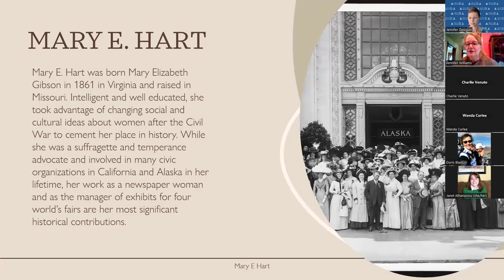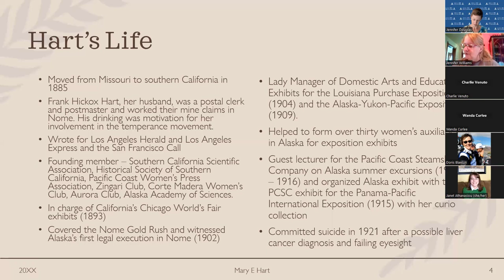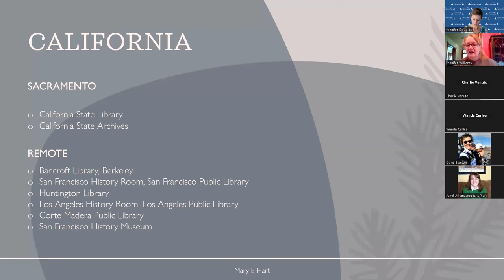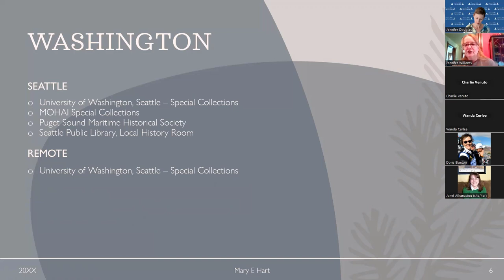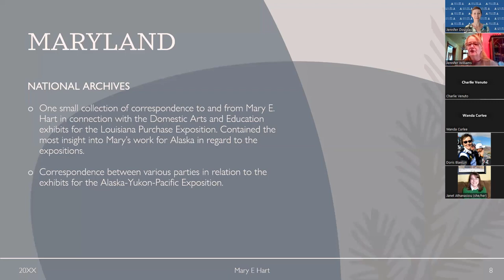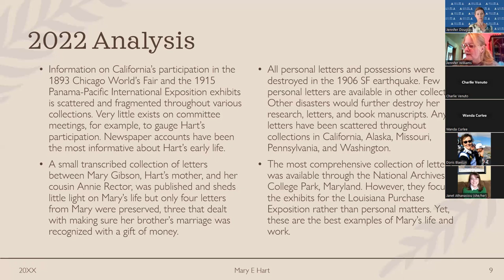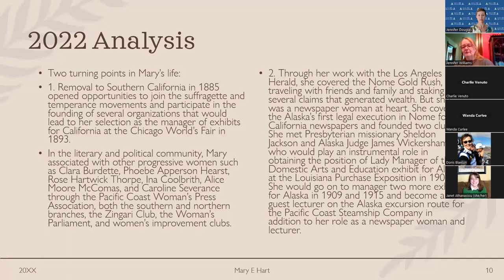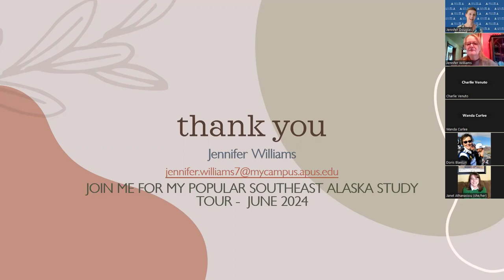Jennifer Williams | Mary E. Hart: First Lady of Alaska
Jennifer Williams presents on her research activities from her 2022 Faculty Research Grant. In this video she details the work she has done to discover information about Mary's life, work, and accomplishments.